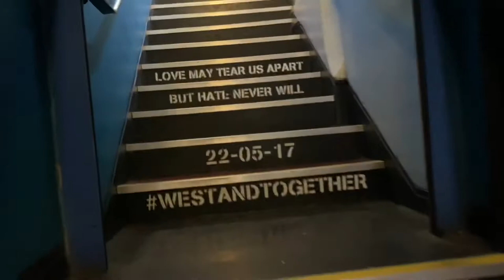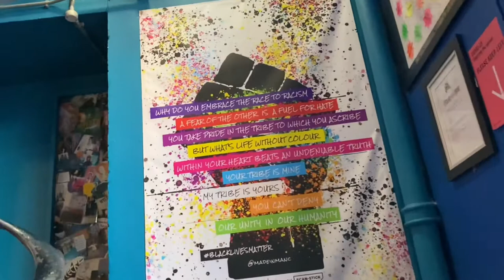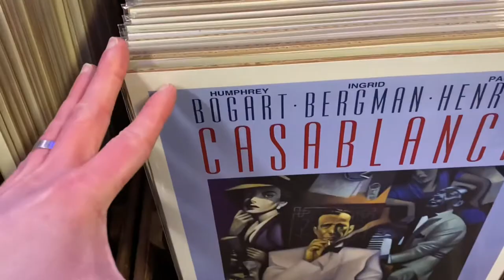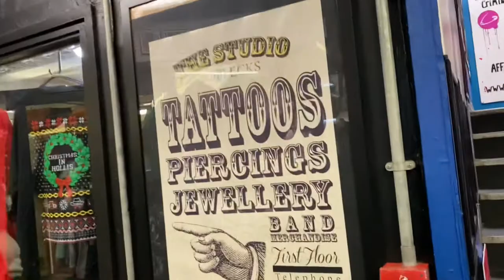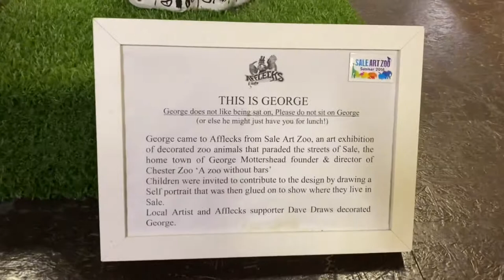Episode 17. Manchesters Afflecks Palace Tour / Vlog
We look around Manchesters iconic afflecks palace.